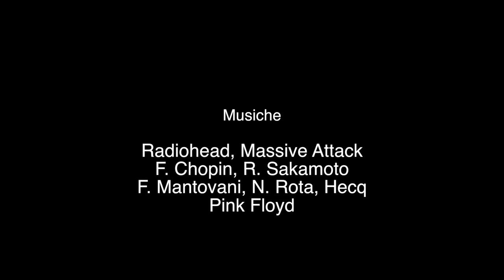Danza Contemporanea Teatro Danza The Art Life- Manifesto parte finale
Danza contemporanea musica Pink Floyd.
Emozionante video con la bellissima musica tratta da The Dark Side of the Moon